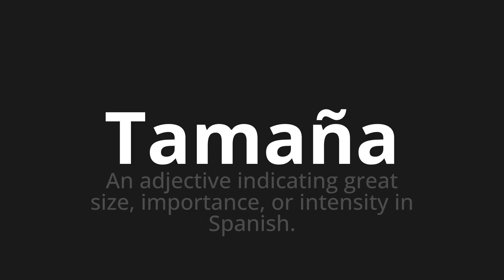How to pronounce Tamaña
Master the Pronunciation of 'Tamaña which means size' - which means : An adjective indicating great size, importance, or inteity in Spanish. 📝 with @PronunciationSpanish 🎓🗣️ - [Your Guide to Spanish]

Learn to pronounce 'Tamaña' perfectly in Spanish with our easy and engaging tutorial by @PronunciationSpanish! 📖📽️ In this comprehensive video, we provide you with native speaker examples 🗣️👂 and phonetic breakdowns 🎵 to ensure you get the pronunciation just right.

How to say Size in Spanish